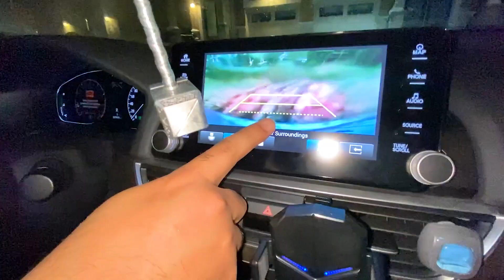Driving In A Snow Storm 😲 | How Bad Is Canada Winter? | Canada Couple Vlogs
This was our first snowfall in Canada after we moved to our new house. We are sharing all the tips about driving in Snow and how you can enjoy yourself despite having a snowstorm.

⭐ Snow Cover For Windshield

⭐ Portable Tire Inflator

⭐ Dash Cam

⭐ Snow Brush

⭐ Emergency Kit

My Gear:
Vlogging Camera that I use:
Lens that I use:
Laptop that I use for editing:
Mic that I use:
Tripod that I use:

Stick Around!
Canada Couple
END

Home Tour Canada
House Tour Canada Couple
Canada Couple House
Canada Couple House location
Canada Couple House price
Canada Couple
Luxury House Tour
House Tour in hindi
Canada Couple Home
Canada Couple Diwali Vlogs
Canada Couple Diwali decoration
Canada Couple Diwali Celebration
How bad is Canada winter
surviving in a snow storm
canada winter
canada snow
canada snow storm
surviving in Canadian winter
driving in snow storm